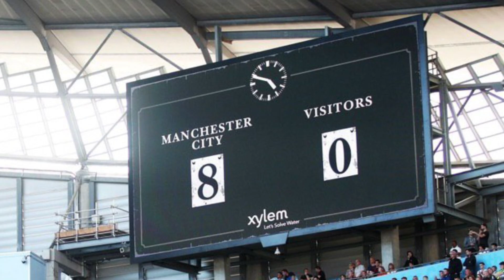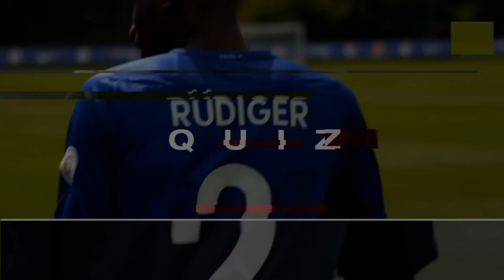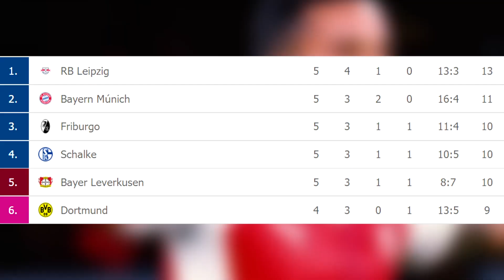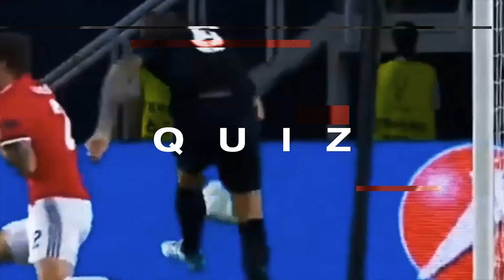¡BARÇA NO PUEDE de VISITA! | Ramsey y CR7 remontan | LEWANDOWSKI renuncia a HAT-TRICK por COUTlNHO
Histórica paliza del CITY. Escándalo de espionaje en la Premier. De Jong: “Si no juego bien es culpa mía”. INTER se lleva el gran derby, esto y más ¡AQUÍ!